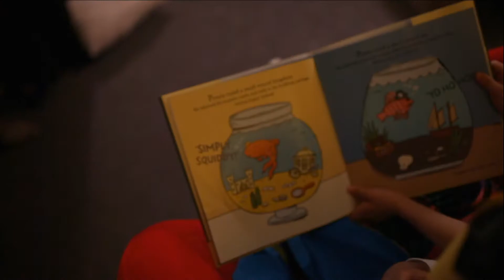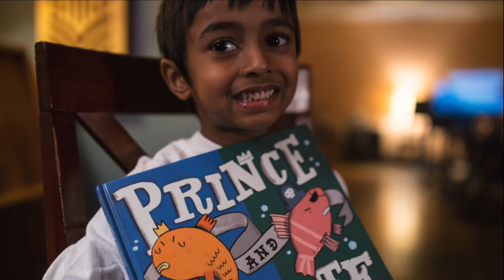Prince and Pirate Kid Vid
Prince and Pirate is the hilarious tale of two little fish with whale-size personalities. Get a giggly glimpse of the story and sing along with Anish, Elin, Ishaan, Judson, Kavya, Lana, Lyla, Madeline, Miya and Yuvraj. Visit booksbycharlotte.com for free fun activities and downloadable music.